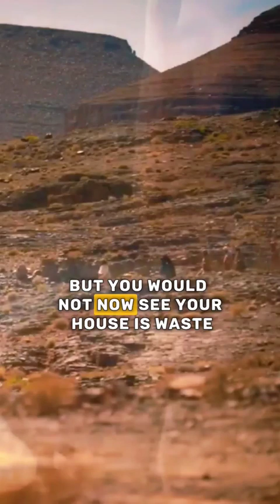Jesus threatened by King Herod 😲😳